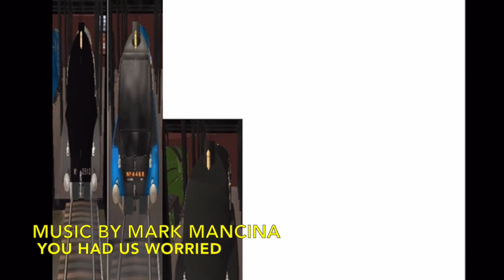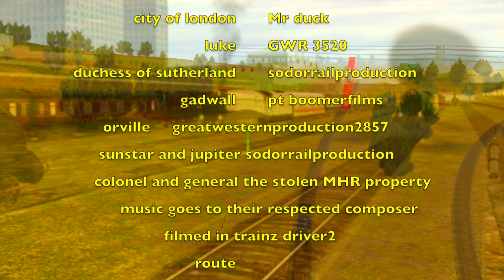trainz driver 2: the roseworth railway season 2 ep3+bonus scene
he's back. when franklin has an accident and ends up being at the works an old friend makes a stunning come back to help out. but franklin's colleagues are not too happy with him.